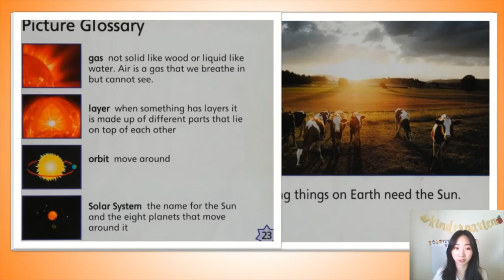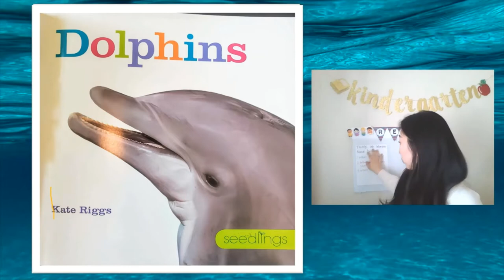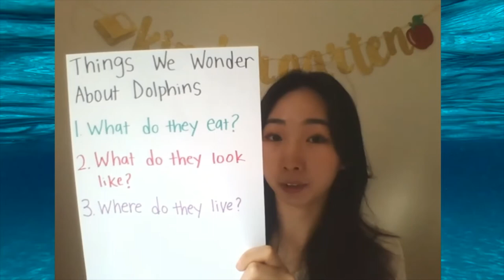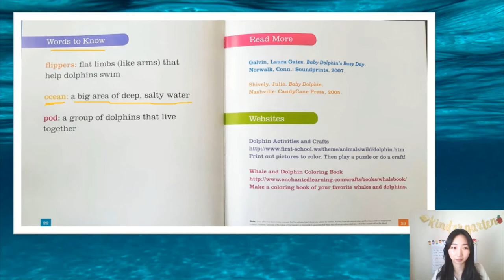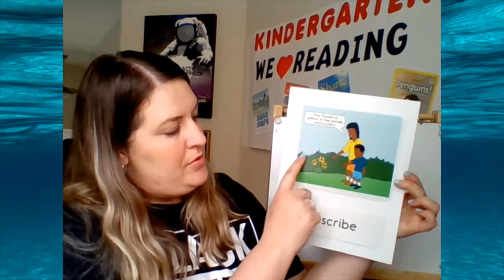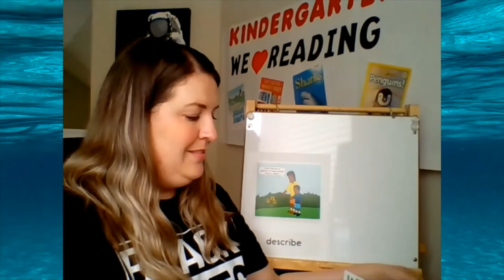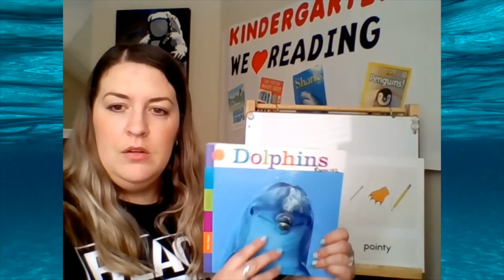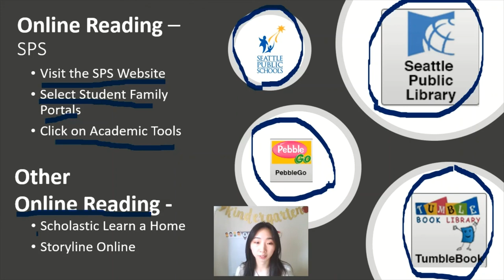ELA, Kindergarten, 6/8, Text Features - Dolphins